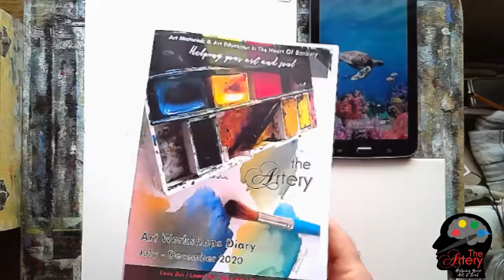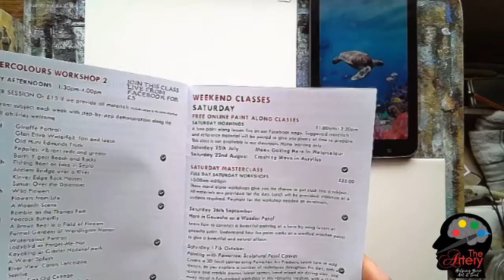Turtle Under the Sea in Watercolour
An underwater scene with a turtle.
Filmed live and unedited as part of our regular programme of art classes held at the shop back in 2020.